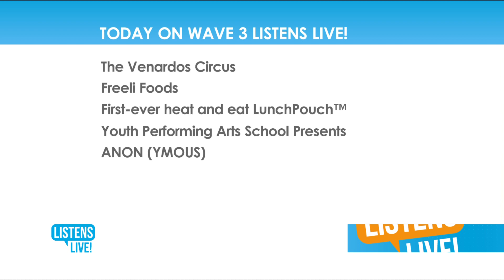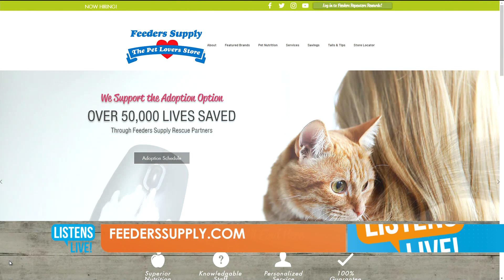Wave 3 Listens 9-6-19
Feeders Supply and Exo Terra team up to talk about their Exotic Reptile Show & Tail event